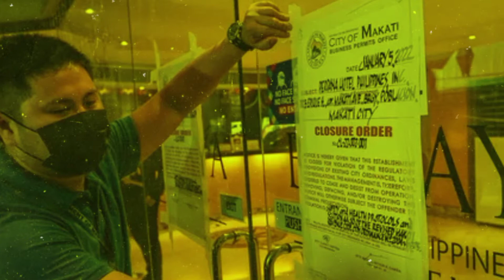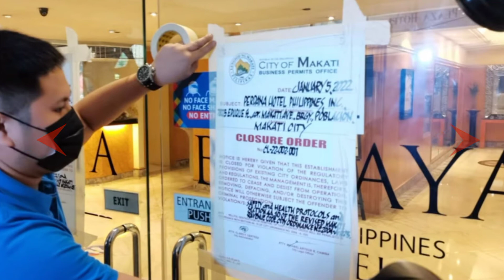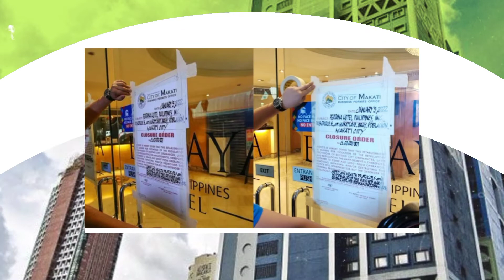GWYNETH CHUA,DAHILAN KUNG BAKIT NAPASARA ANG BERJAYA HOTEL DAHIL SA PAGLABAG SA QUARANTINE PROTOCOL!